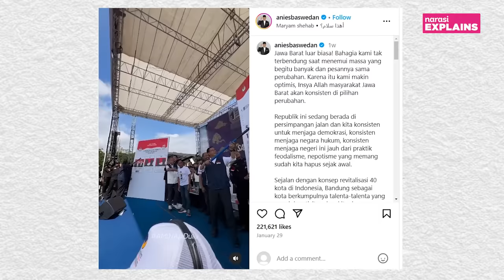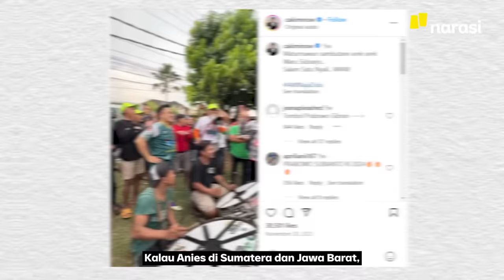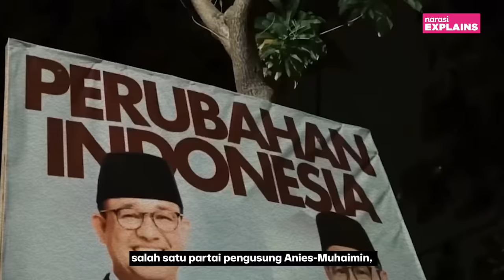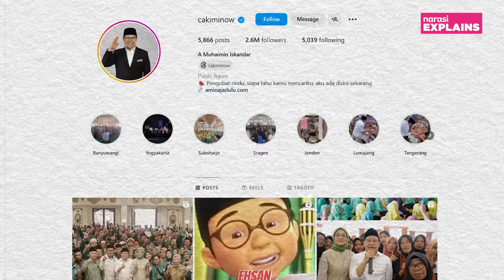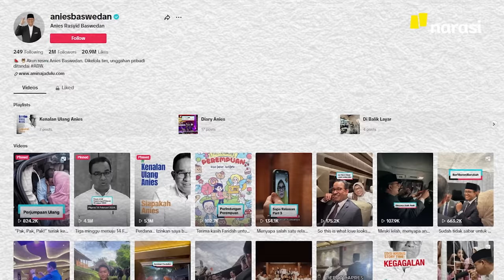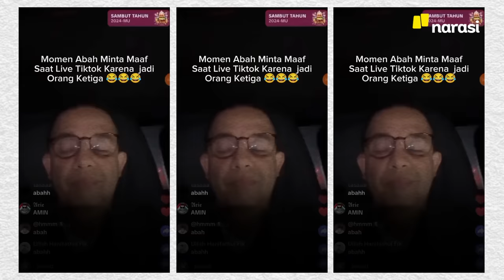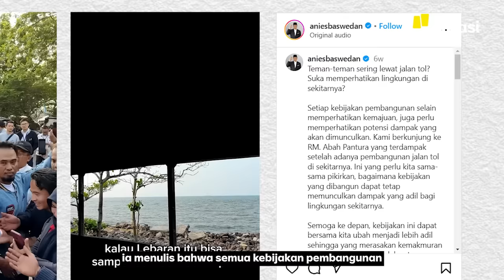Taktik Penuh Serangan dari Anies-Muhaimin | Narasi Explains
Jalan Anies Baswedan dalam kontestasi pemilihan presiden 2024, bisa dibilang, tidak mulus-mulus amat. Kita pernah disuguhi bagaimana drama Anies dengan Partai Demokrat sehubungan nama bakal calon wakil presiden yang menemaninya. Demokrat menganggap Anies berkhianat dan disusul keluarnya partai tersebut dari koalisi. Tak lama setelahnya, Muhaimin Iskandar muncul dan jadi pendamping Anies.

Selama masa kampanye, pasangan calon ini cukup agresif mengkritik segala sesuatu yang salah dari pemerintahan Joko Widodo. Ibarat sepakbola, pasangan Anies-Muhaimin merupakan penyerang haus gol.

Apa yang dicari Anies-Muhaimin?

Ini adalah laporan seri mengenai kiprah masing-masing paslon jelang pencoblosan. Dalam edisi pertama, kami membahas sepak terjang Anies-Muhaimin.

(Narasi)